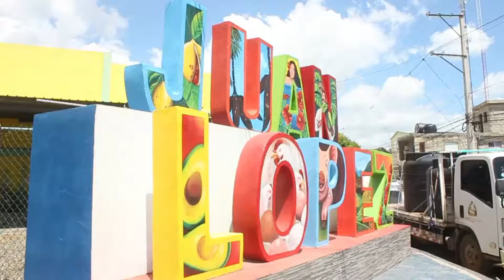Sindico de Juan Lopez aspira convertir distrito en Municipio de Espaillat